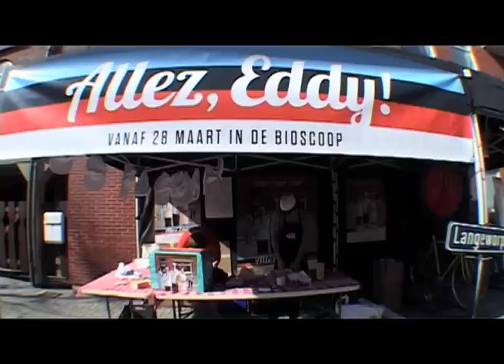Allez, Eddy! op de Omloop vh Waasland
Allez, Eddy! koerste mee op de Omloop van het Waasland! Bekijk hier het beeldverslag van onze promostand in Stekene. Laatste halte van onze promocampagne aanstaande zondag 1 april op de Ronde Van Vlaanderen! Zorg dat je het peloton niet mist!